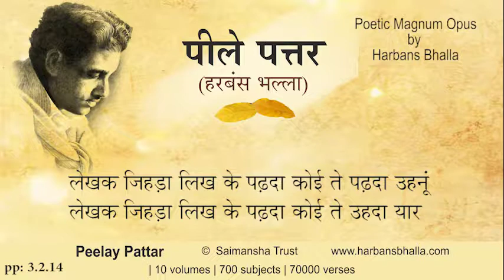3 2 14